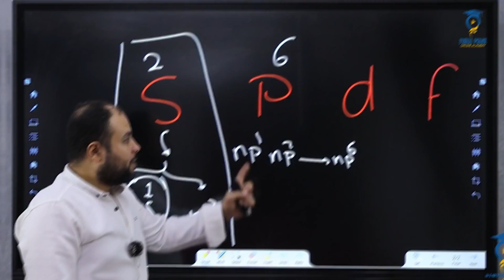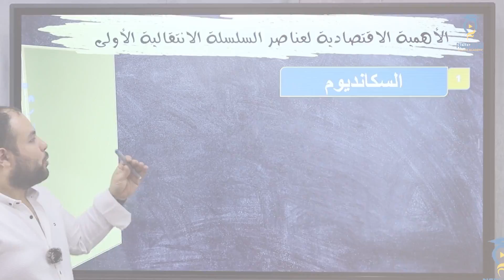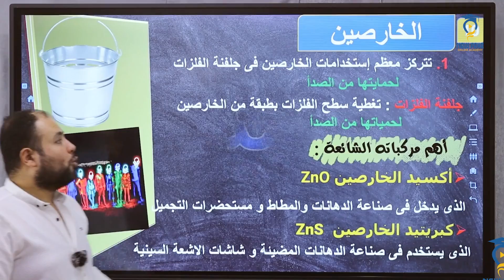September 13, 2024